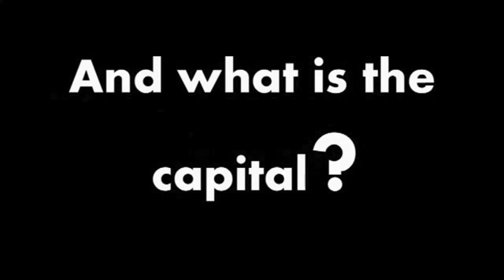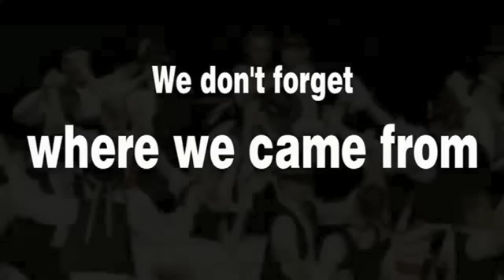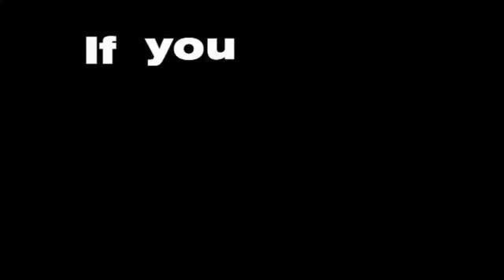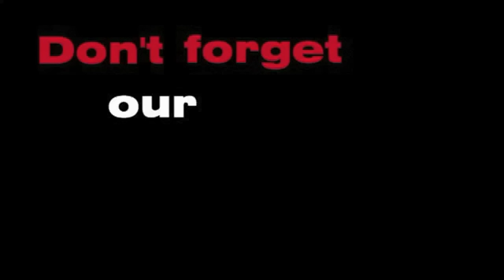Hungarian Footgolf Open 2013 - footgolf.hu